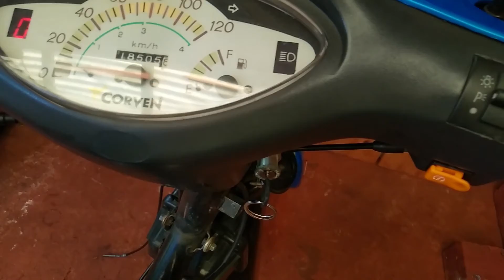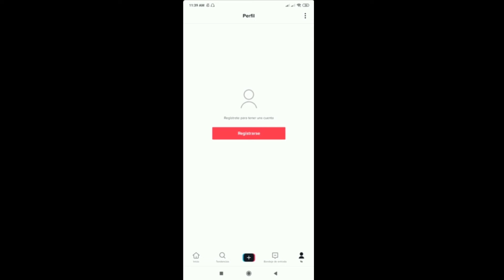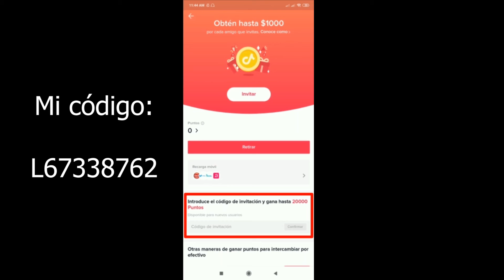Limpiando carburador (moto 110) + Sorpresa | Juan B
Si tenés dudas o sugerencias déjalos en los comentarios 💪🏻

Mi código:  L67338762

Podés seguirme en mi Instagram o escribirme si necesitas alguna ayuda.